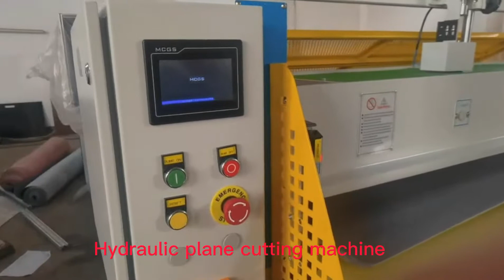hydraulic beam cutting press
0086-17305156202